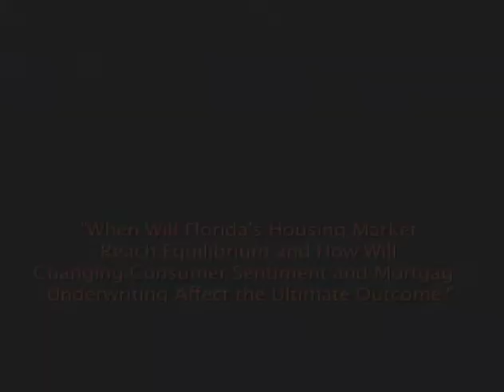When Will Florida's Housing Market Reach Equilibrium? presented by Karl E. "Chip" Case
Karl E. "Chip" Case is Professor of Economics Emeritus at Wellesley College where he held the Katherine Coman and A. Barton Hepburn Chair in Economics and taught for 34 years. He is currently a Senior Fellow at the Joint Center for Housing Studies at Harvard University.

Professor Case is also a founding partner in the real estate research firm of Fiserv Case Shiller Weiss, Inc. and serves as a member of the Board of Directors of the Depositors Insurance Fund of Massachusetts. He is a member of the Standard and Poors Index Advisory Committee, the Academic Advisory Board of the Federal Reserve Bank of Boston and the Board of Advisors of the Rappaport Institute for Greater Boston at Harvard University. He has served as a member of the Boards of Directors of the Mortgage Guaranty Insurance Corporation (MGIC), Century Bank, The Lincoln Institute of Land Policy, and the American Real Estate and Urban Economics Association. He was also an Associate Editor of The Journal of Economic Perspectives and The Journal of Economics Education.

to learn more about the Bergstrom Center for Real Estate Studies and UF Real Estate degree programs.